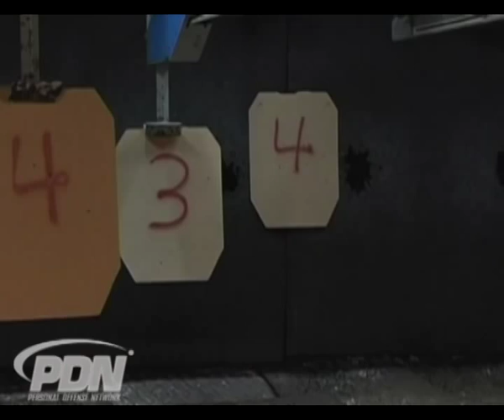Firearms Training: Shooting Drills - Figure 8 Defensive Drills in Depth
Join the PDN community to access a huge library of personal defense instructional videos

Firearms Training: Shooting Drills - Rob Pincus talks about the Figure 8 Defensive Drill In Depth. When her says in-depth, he means the targets are going to be scattered  and not all in one plain. This is going to help you work on your balance of speed and precision taking into account not only different types of targets, the predictability of the target, the position of our body but also the distance which is a factor we haven't incorporated into the Figure 8 Drill yet. A Personal Defense Network (PDN) original video.

Looking for more personal defense instruction?